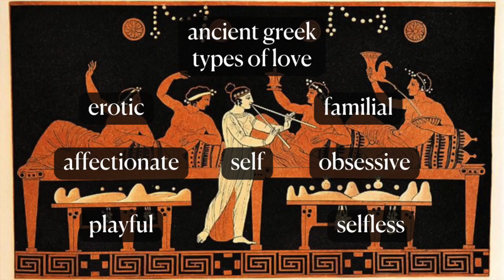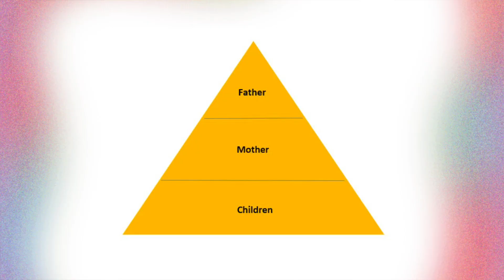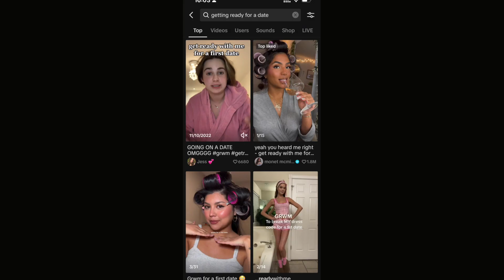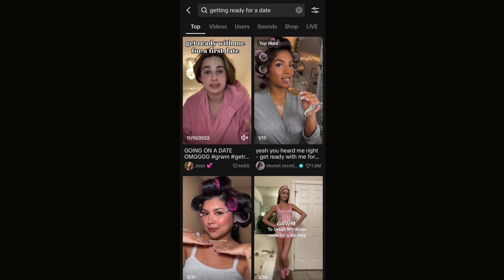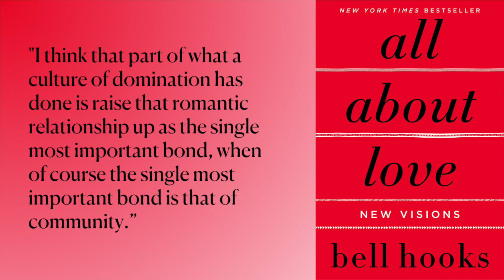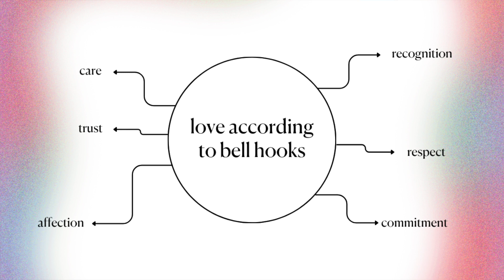Is Romantic Love a Capitalist Scam?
We don't need romantic love to be happy, but our society convinces us otherwise. We need to redefine what love means to us to live in a better world.

Socials: @nergizdebaere